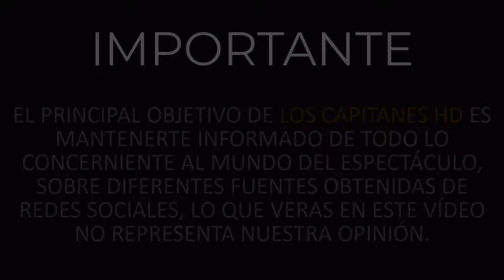Christian Chávez en riesgo de pisar la cárcel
La participación de Chávez en el reecuentro de RBD podría ser cancelada.

Christian Chávez podría estar en peligro de ir a la cárcel luego de su expareja, Maico Kemper, lo denunciara por violencia familiar. El pleito legal comenzó en mayo de este año y será en los próximos días cuando comience el juicio.

De acuerdo con la información trascendida en medios, el abogado del maquillista, Óscar Mora, la participación del artista en el reencuentro de RBD podría estar en peligro, ya que será el juez quién determine su situación. ▬▬▬▬▬▬▬▬▬▬▬▬▬▬▬▬▬▬▬▬▬▬▬▬▬▬▬▬▬▬▬▬